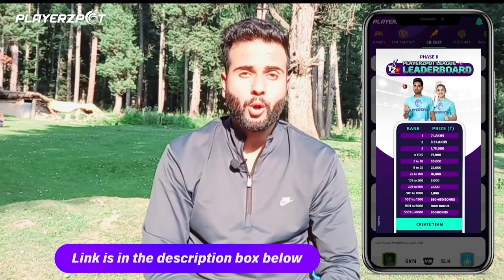Ab Hogi Zabardast Camping 😍Kashmir Camping Series